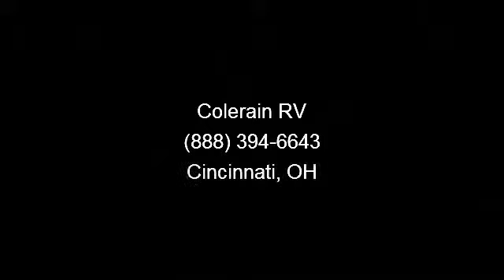2013 Coachmen Chaparral - Colerain RV - Cincinnati, OH 4525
Excellent technology and attractive styling intersect for this new fifth wheel made by Coachmen.  you\'ll love the Nutmeg colored interior complete with three slide outs and four sleep places.